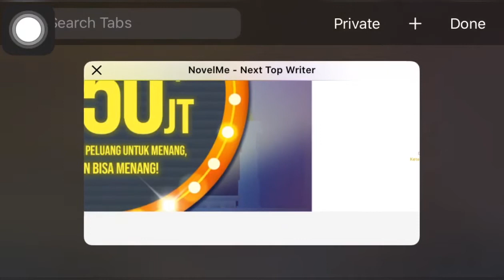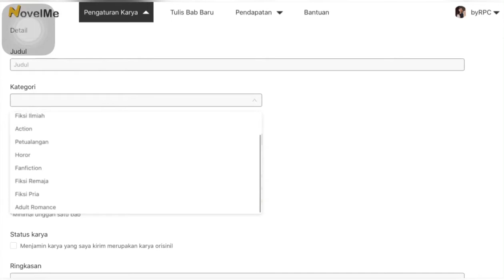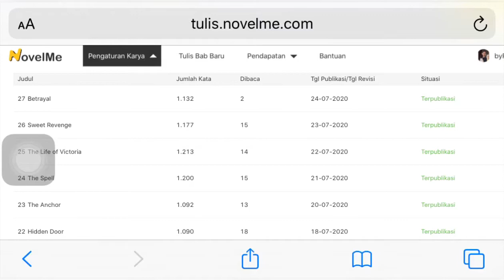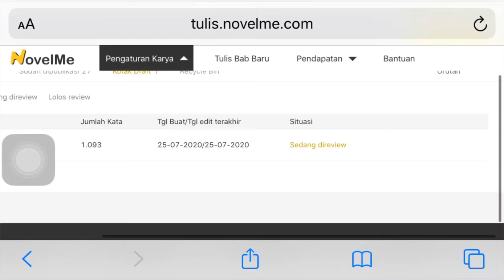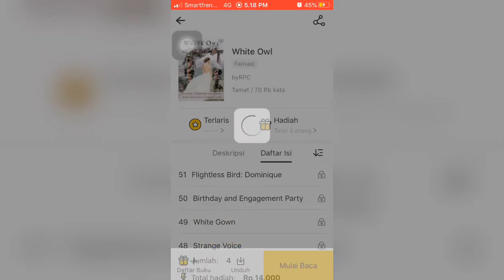Cara Mendapatkan Uang di NovelMe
Kalian yang hobi menulis cerita bisa lhoh mendapatkan income disini!

Simak caranya ^^